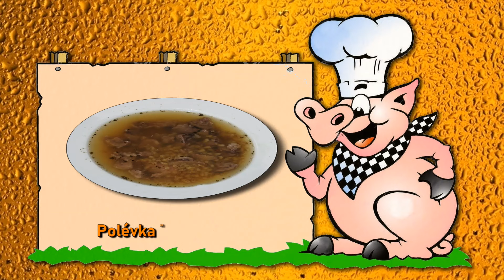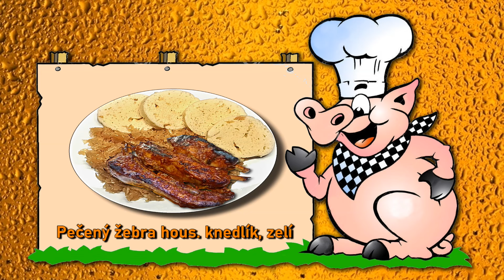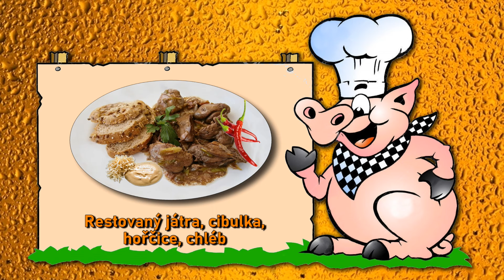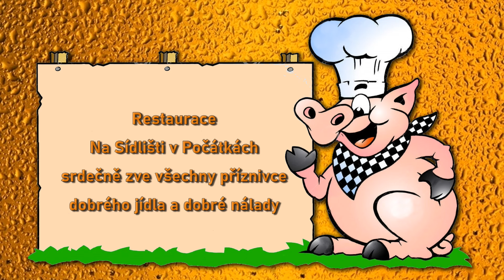Restaurace Na Sídlišti Počátky sobota 3.2.2024 - MASOPUST VIDEO !!!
Restaurace Na Sídlišti Počátky sobota 3.2.2024 - MASOPUST